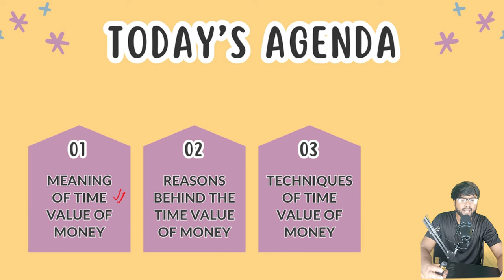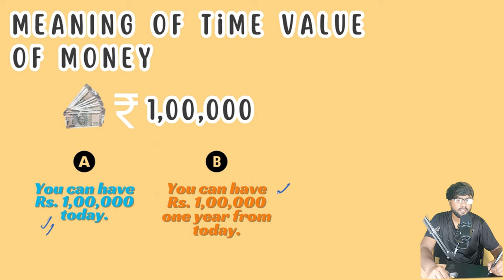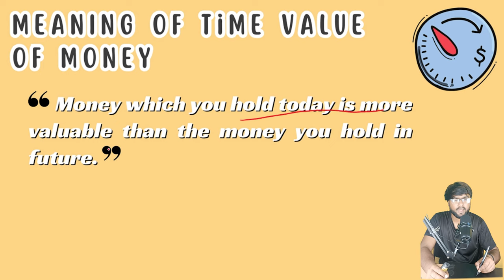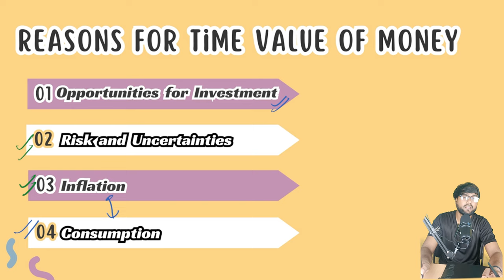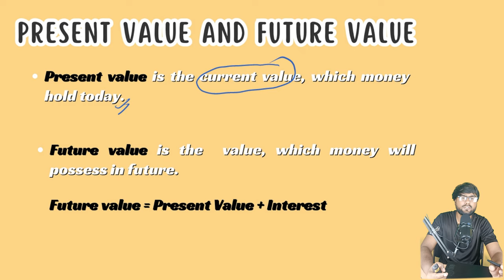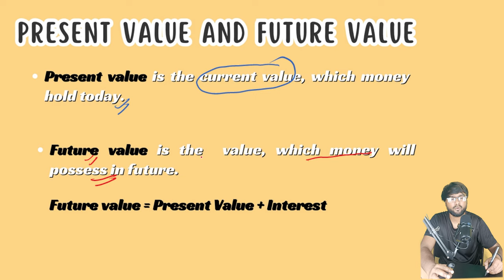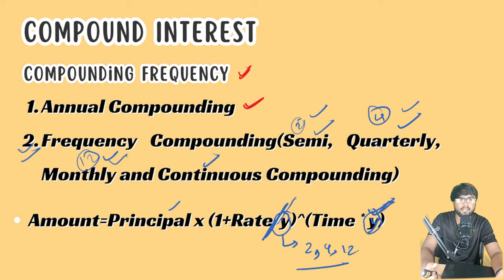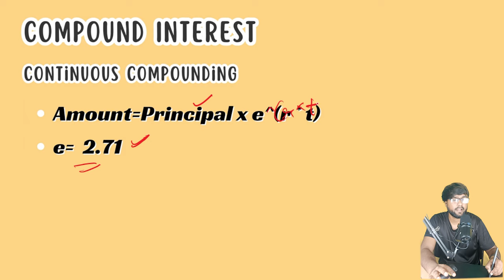Time Value of Money | Finance and Management Lecture Series | RBI Grade B 2024 | UNleash RBI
Hello Aspirants! Welcome to UNleash RBI. As we know that there is lack of availability of adequate material of Finance & Management (FM) for RBI Grade B Preparation. So for resolving this issue UNleash RBI has come up with holistic and comprehensive Lecture series for FM. In this lecture series we have covered complete FM syllabus for your exam from scratch to advance level. UNleash RBI designed this lecture series in such a  way that any category of aspirant whether he/she is fresher or veteran in reasoning can understand it completely. The content of lecture series is curated in such a manner that any concept whether it is easy or complicated aspirants will face no issue in understanding it. The lectures will be covered in such a manner that aspirants can learn new concepts and they can revise old concepts simultaneously.
In this video we have discussed about the concepts of Time Value of Money as it is a basic topic of FM.
For study material related to RBI Grade B Exam, practice questions and quizzes join our telegram channel:-